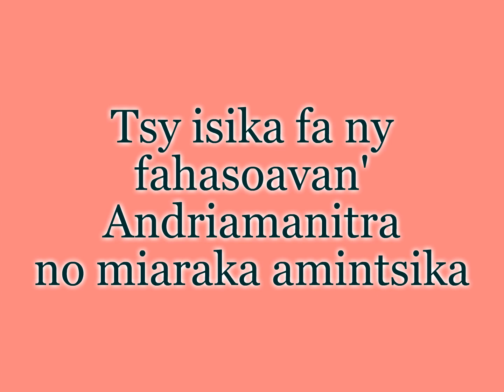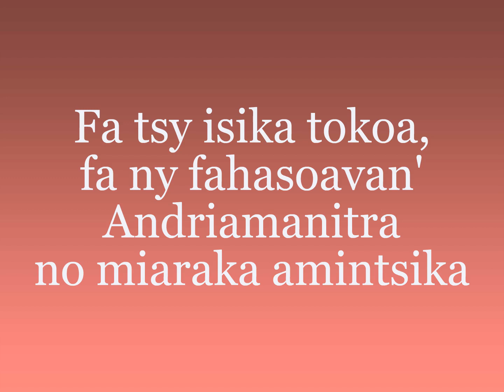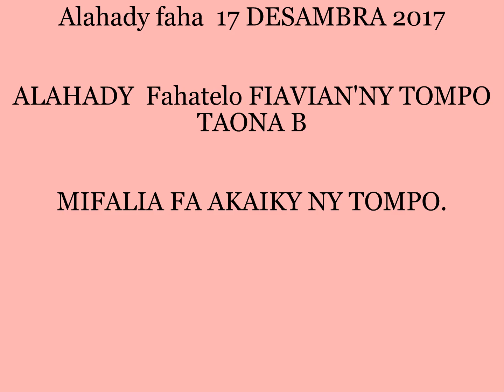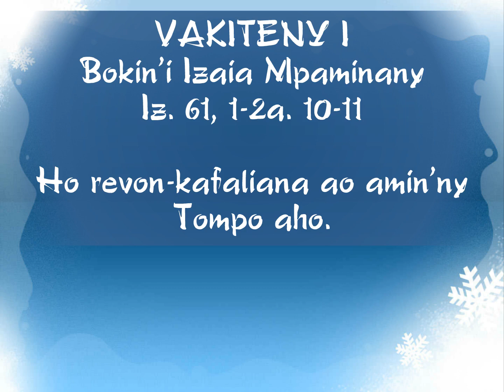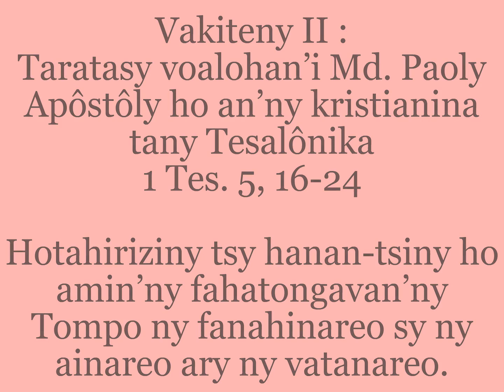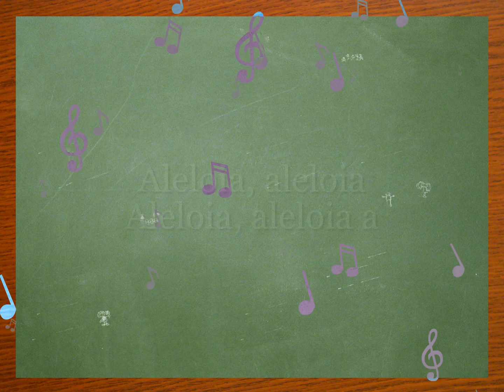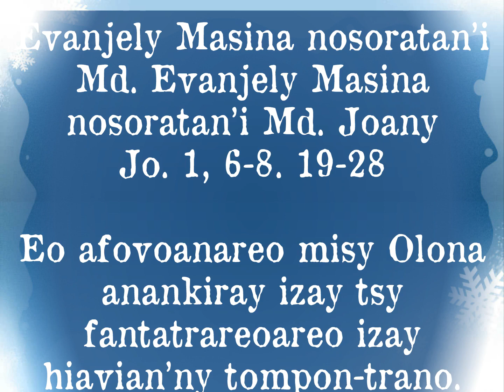17 desambra 2017 -ALAHADY FAHATELO FIAVIAN’NY TOMPO – B